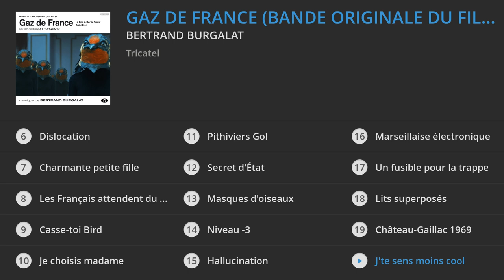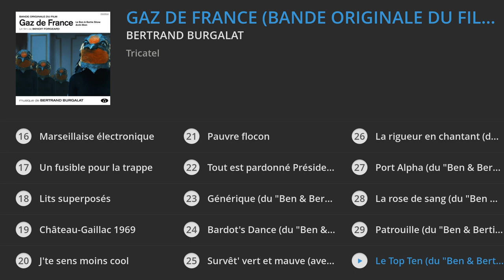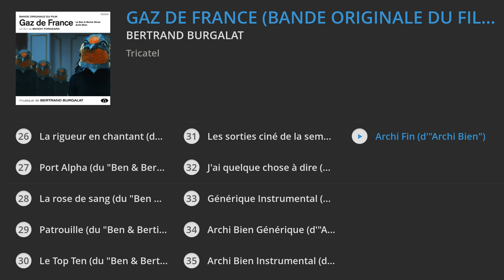Bertrand Burgalat - Gaz de France (Bande originale du film)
EN CONCERT - au Cabaret Sauvage le jeudi 29 juin 2023 pour Tricatel Machine avec de nombreux artistes du label.

Issus de « Gaz de France (Bande originale du film) »

Production: Tricatel

↓TRACKLIST↓

1. Une grande nouvelle : 00:00
2. Un méconomiste : 00:46
3. On reprend la main : 02:08
4. L'allocution de la dernière chance : 02:49
5. Niveau -2 : 03:00
6. Dislocation : 04:23
7. Charmante petite fille : 04:43
8. Les Français attendent du lourd : 05:22
9. Casse-toi Bird : 06:27
10. Je choisis madame : 07:06
11. Pithiviers Go! : 07:25
12. Secret d'État : 08:22
13. Masques d'oiseaux : 09:47
14. Niveau -3 : 11:49
15. Hallucination : 13:08
16. Marseillaise électronique : 13:28
17. Un fusible pour la trappe : 14:40
18. Lits superposés : 17:01
19. Château-Gaillac 1969 : 19:31
20. J'te sens moins cool : 20:04
21. Pauvre flocon : 20:55
22. Tout est pardonné Président : 23:23
23. Générique (du "Ben & Bertie Show") : 27:28
24. Bardot's Dance (du "Ben & Bertie Show") : 29:12
25. Survêt' vert et mauve (avec Daniel Darc) [du "Ben & Bertie Show"] : 34:07
26. La rigueur en chantant (du "Ben & Bertie Show") : 37:28
27. Port Alpha (du "Ben & Bertie Show") : 40:33
28. La rose de sang (du "Ben & Bertie Show") : 43:31
29. Patrouille (du "Ben & Bertie Show") : 47:49
30. Le Top Ten (du "Ben & Bertie Show") : 49:30
31. Les sorties ciné de la semaine (du "Ben & Bertie Show") : 49:43
32. J'ai quelque chose à dire (du "Ben & Bertie Show") : 50:00
33. Générique Instrumental (du "Ben & Bertie Show") : 52:56
34. Archi Bien Générique (d'"Archi Bien") : 54:40
35. Archi Bien Instrumental (d'"Archi Bien") : 55:02
36. Archi Fin (d'"Archi Bien") : 56:08